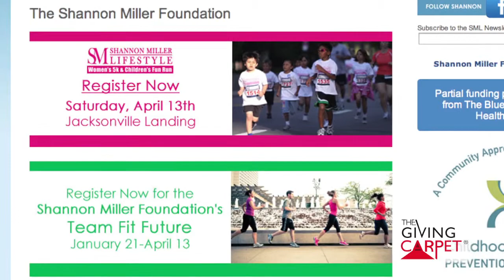Cycle for Survival- SHANNON MILLER